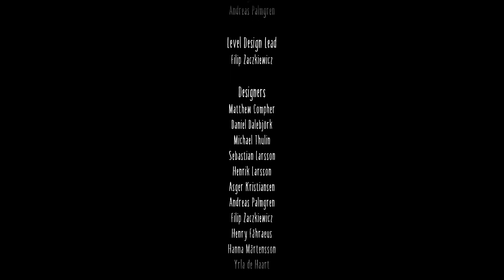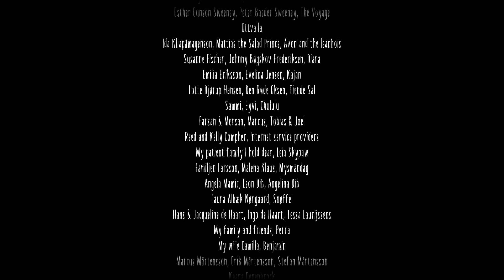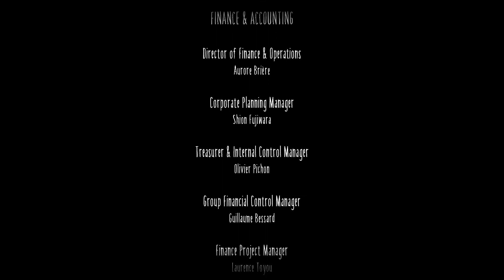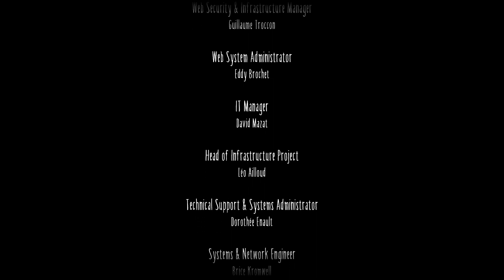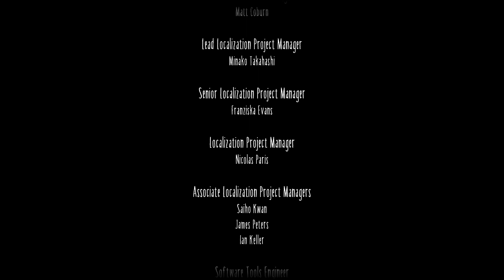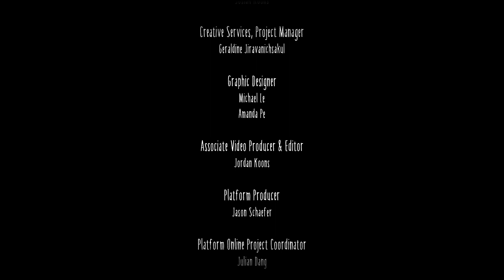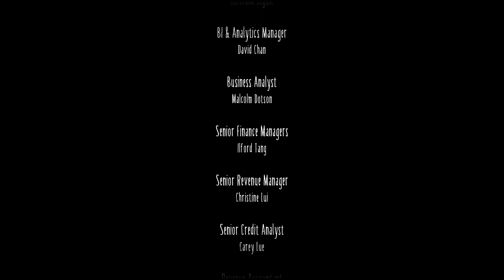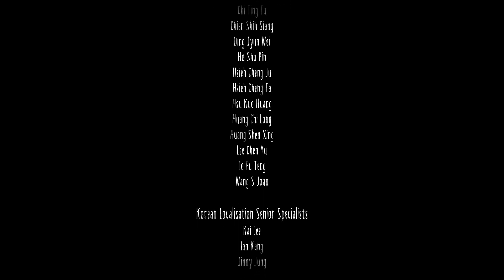Little Nightmares 2 - Глава 5 Прохождение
Little Nightmares 2 — мультиплатформенная компьютерная игра в жанре платформера с элементами квеста и хоррора, разработанная шведской компанией Tarsier Studios и выпущенная компанией Bandai Namco Entertainment. Игра была анонсирована на Gamescom 2019 как номерной сиквел к Little Nightmares. Одна из особенностей игры — наличие нового игрового персонажа, Моно. В игре также присутствует протагонист из предыдущей игры, Шестая, управляемый компьютером персонаж

Релиз игры состоялся 11 февраля 2021 года на платформах Windows, PlayStation 4, Xbox One и Nintendo Switch, выход игры для PlayStation 5 и Xbox Series X состоится позже в этом же году